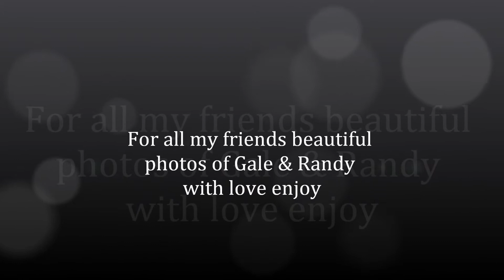Gale & Randy pictures with love